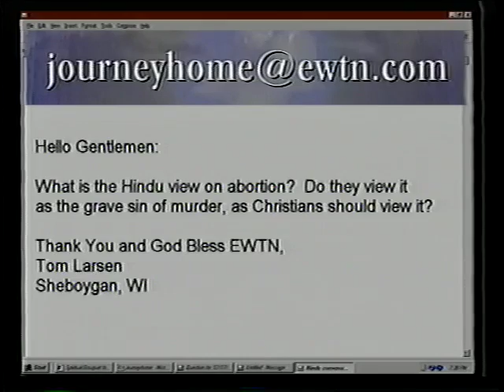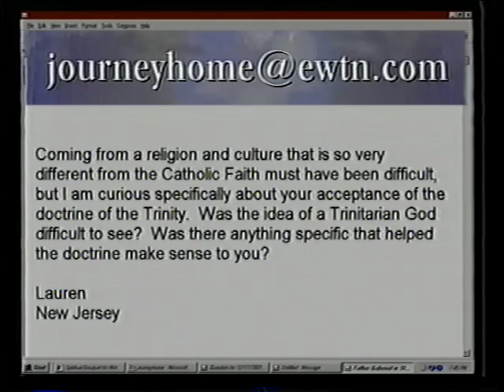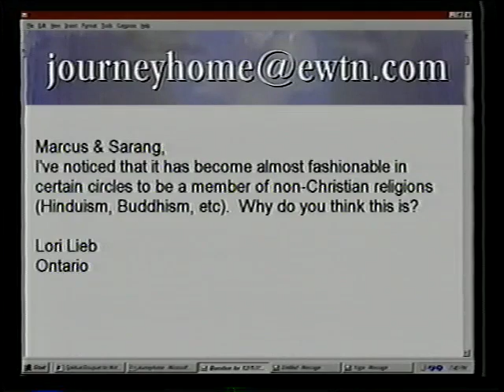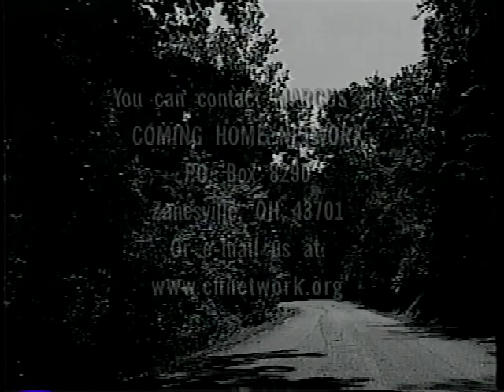Sarang Honap: Hindu Who Became a Catholic Christian - The Journey Home Program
Sarang was born in India, and was raised a Hindu. His first introduction to Christianity was watching the movies “Ben Hur” and “The Ten Commandments.” In 1977, he married an Hispanic American who was a fallen away Catholic. This began his long journey to the Catholic Christian faith. He was received into the Catholic Church through baptism at the Easter Vigil in 1991.